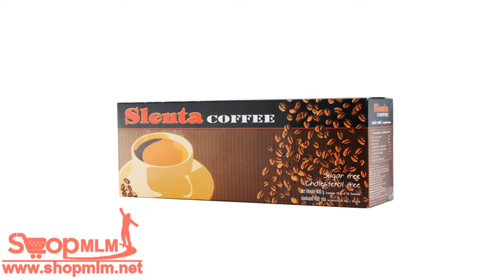Vital Star Slenta Coffee 16 mg14